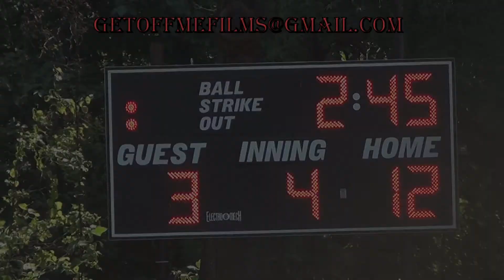New Hope Rangers vs Macedonia Mustangs_05272012_11-3W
USSSA State Warm-up, Double Points 10AA, New Hope Rangers vs Macedonia Mustangs